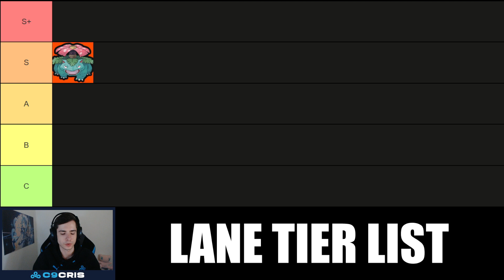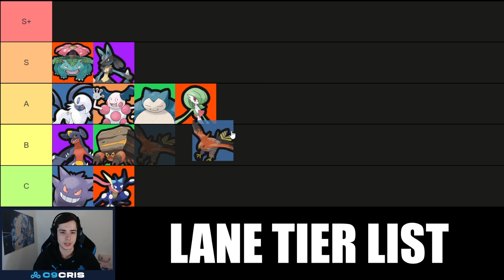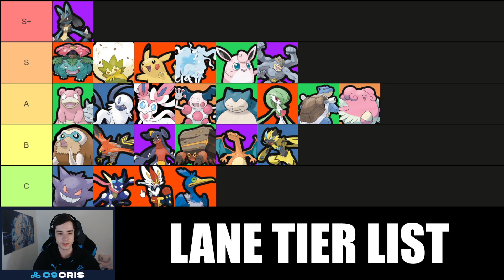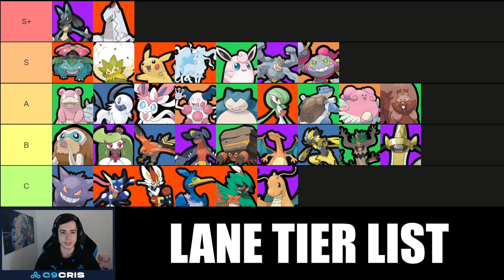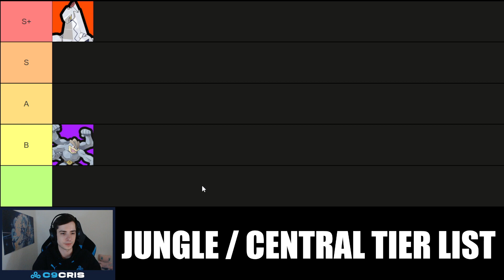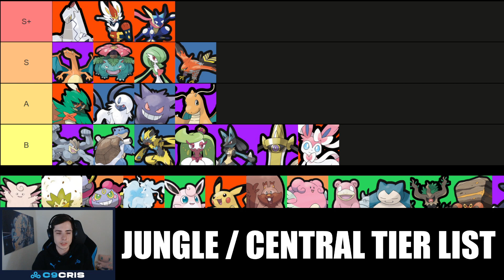*Cloud9 PRO* POKEMON UNITE TIER LIST DURALUDON RELEASE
New Tier List for the Duraludon release and the balance patch. Where will Duraludon end up being?
Splitting the Tier List into a Lane and Jungle Tier List again.

Chapters:
0:00 Pokemon Unite Lane Tier List
10:05 Pokemon Unite Jungle / Central Tier List